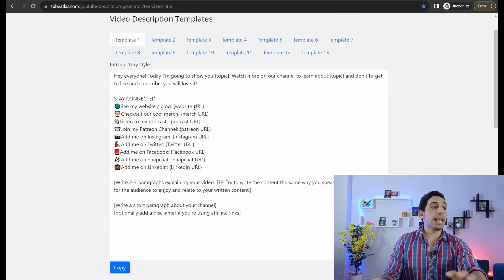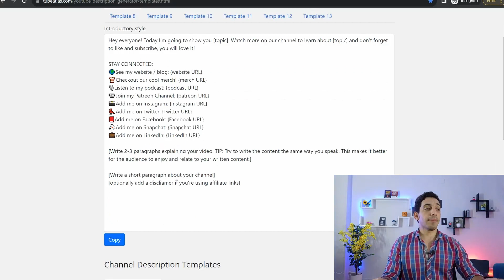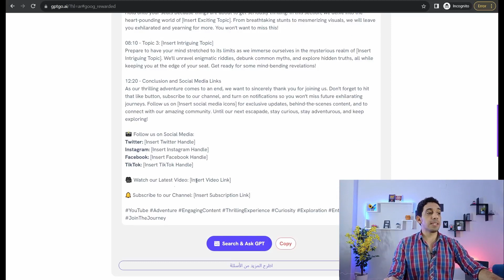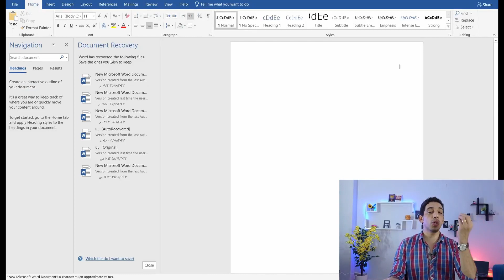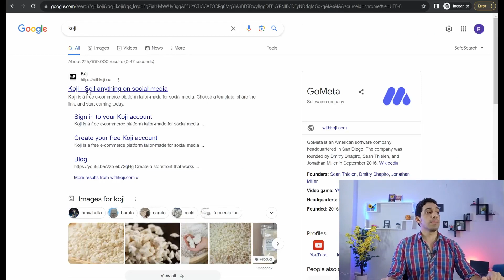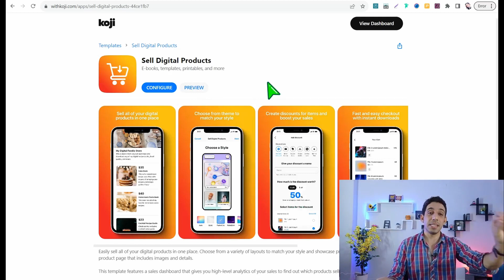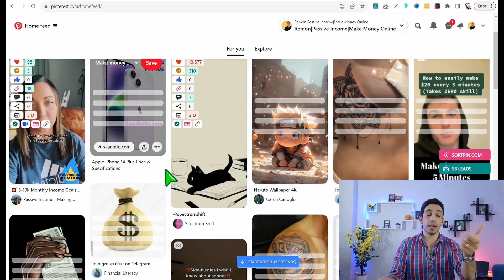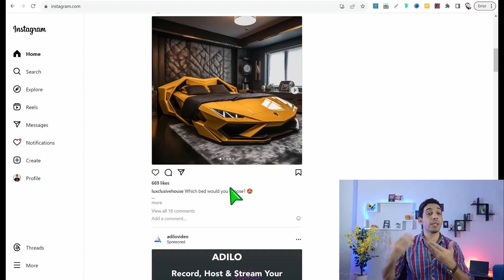الربح من الانترنت من بيع المنتجات الرقميه |منتج هتعمله في دقيقه وحصري لك وحدك !!!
طريقه للربح 5 دولار يوميا من الانترنت بطريقه سهله من خلال اداوت بسيطه ومجانيه تماما    , اقدم لك هذه الطريقه  خطوه بخطوه للمبتدئين للربح من الانترنت  من خلال بيع منتج رقمي مطلوب جدا وهتبقي من القليلين اللي بيقدموا هذا المنتج الحصري فعلا    , فقط اتبع الخطوات وبأذن الله سوف تقوم بالربح من الانترنت بشكل مبسط وتربح من بيع المنتجات الرقميه بشكل احترافي  .
🔑روابط تم ذكرها في الفيديو : 👇👇
📥💾افضل 15 موقع مجاني لبيع المنتجات الرقميه

👌🛠مصادر لابد منها لشغلك علي الانترنت🛠👌
🧑‍🚀افضل 150 موقع مهم لاي يوتيوبر
🛒افضل 30 موقع لانشاء صفحات الهبوط للافلييت ماركتنج
🎬افضل 10 مواقع لتحويل المقاله الي فيديو احترافي

🎯افضل 15 اداه للترويج علي موقع بنترست
🎬افضل 28 موقع للحصول علي فيديوهات مجانيه

🎥افضل موقع لتحويل النص الي فيديو بالذكاء الاصطناعي
🧿📌افضل اداه احترافيه للبحث في موقع بنترست
🟢افضل موقع علي الاطلاق للحصول علي موكاب احترافيه
💎اكبر منصه للحصول علي تصميمات جاهزه وجرافيكس وخلفيات
📚منصه themeforst
اكبر منصه للجرافيكس ولوازم الفيديوهات والصور عاليه الجوده

قائمه الربح من الانترنت بأحترافيه للمبتدئين بطرق رائعه:
قائمه ادوات ومواقع  خرافيه ستفيدك جدا في الربح من الانترنت :
قائمه تشغيل الربح من اليوتيوب بدون ظهور الوجه

قائمه احتراف موقع كانفا  للمبتدئين :
قائمه احتراف الترويج علي منصه بنترست :
قائمه احتراف الترويج علي انستجرام :
قائمه كورس موقع ريدبابل للطباعه عند الطلب :
ستجد باقي القوائم في القناه بالاعلي